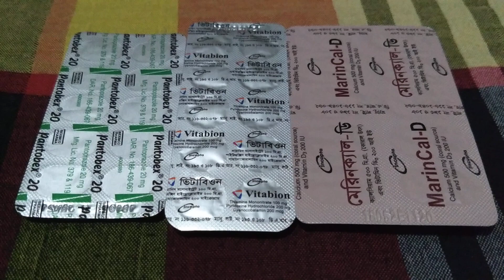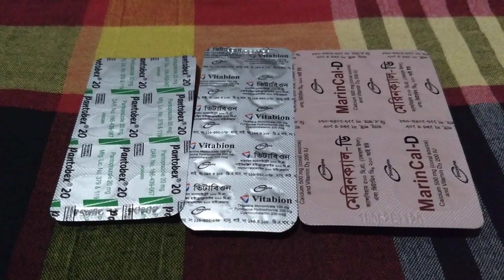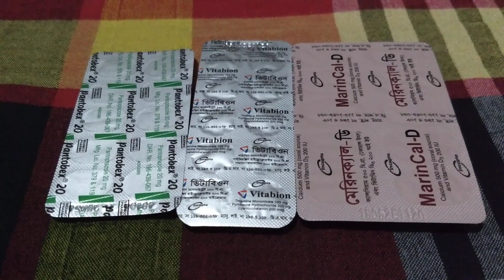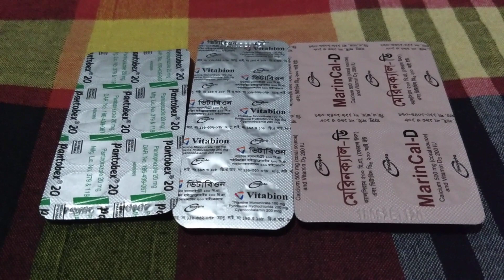দুই হাতের জয়েন্ট এ ব্যাথা হলে কোন ঔষধ টি খাবেন।।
Pantobex 20 mg vitabion marincal D.